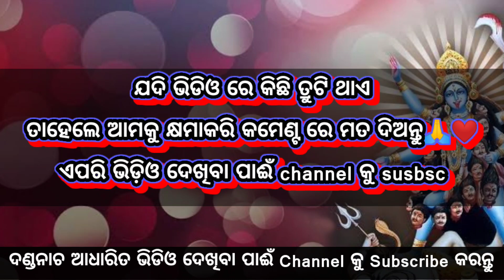କୋଳିଦାସପୁର💥ଦଣ୍ଡନାଚ ଲିଷ୍ଟ2024🔴 dandanacha jatrasong kolidaspur #2024